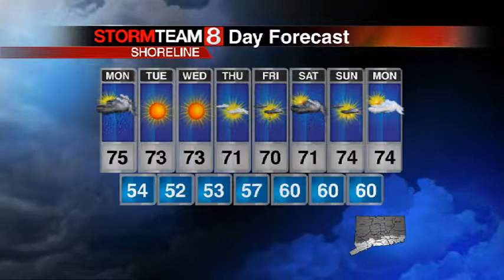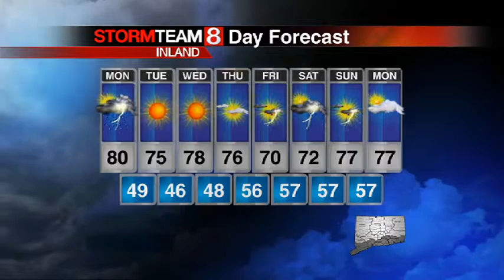forecast stevemac sunpm